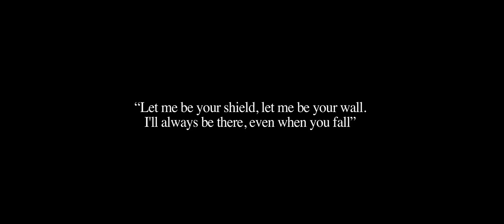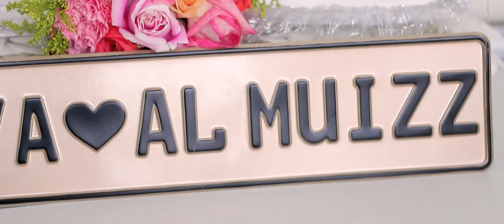The Wedding of Alya & Al-Muizz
Cinematography by Little Art Studio

Song by  Tim Mcmorris - Make it last.